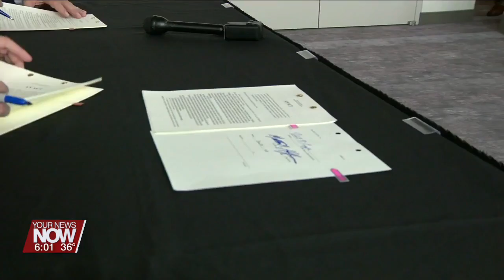Lima's Matt Huffman elected to serve as Ohio Senate President